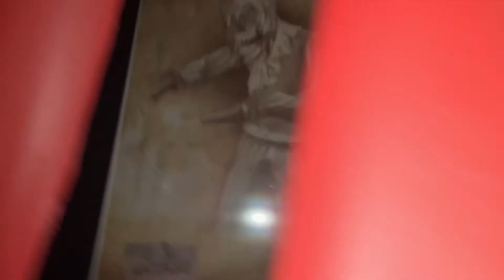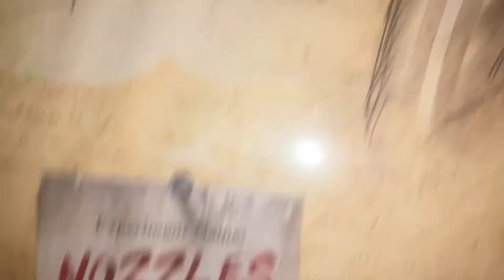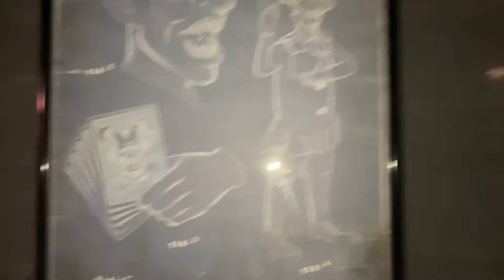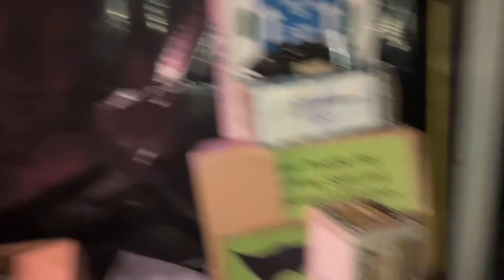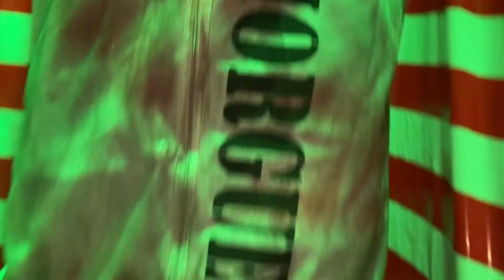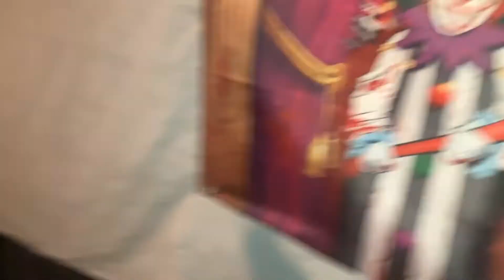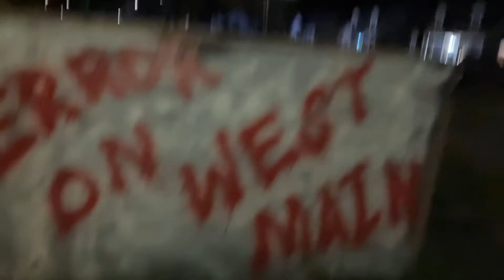Haunt Build # 12: Prize booth and ‘The Hallway’￼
It’s crunch time, I have no time to add descriptions

Like the video (If you want to, I also don’t care)